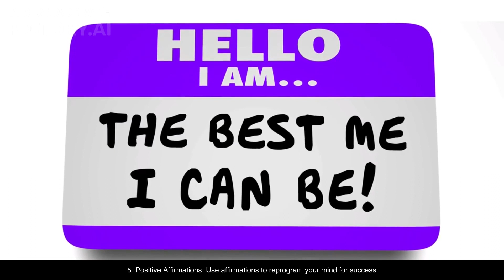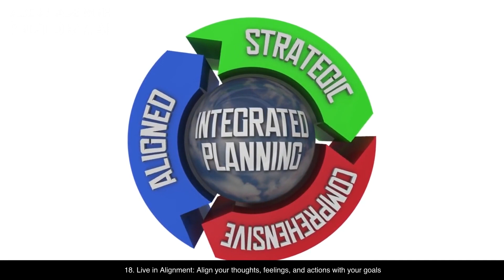"The Secret" by Rhonda Byrne - 20 Life-Changing Takeaways 💡💫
Discover the hidden keys to success from "The Secret" and create your dream life. 📚💖